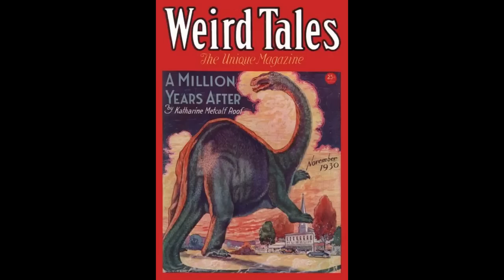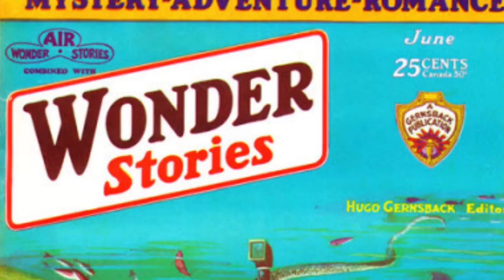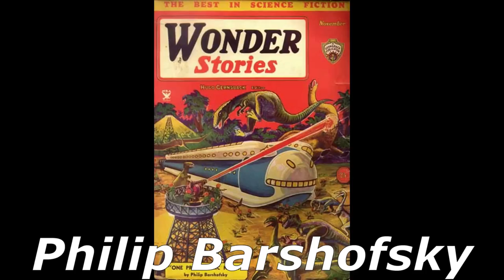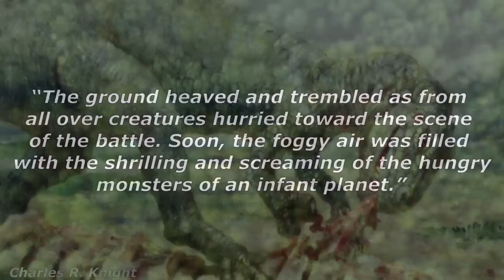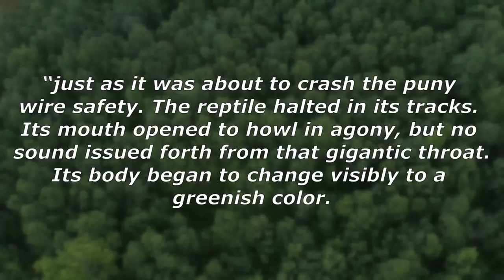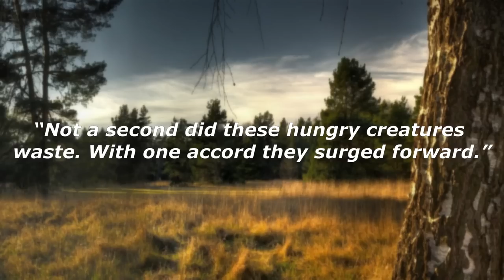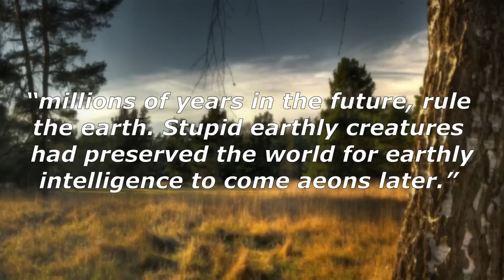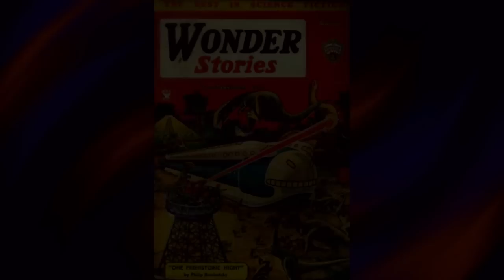One Prehistoric Night: When Aliens Meet Dinosaurs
In my search for more dinosaur short stories, I found one called "One Prehistoric Night", which focuses on a group of aliens that visit Earth during the Late Jurassic Period. Gee, surely nothing could go wrong.

- CREDITS -